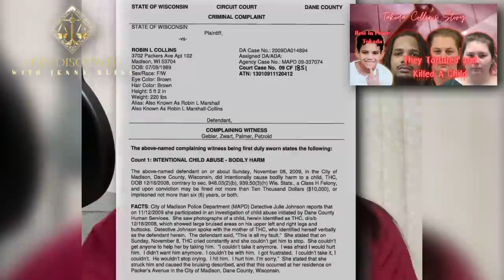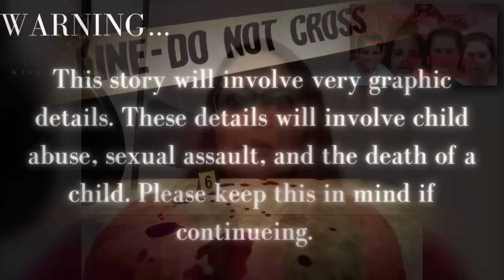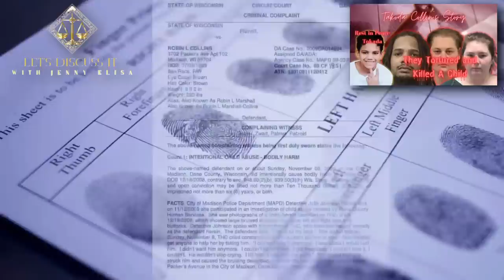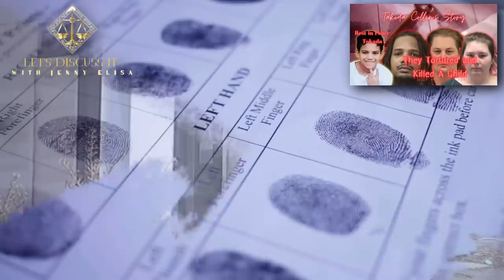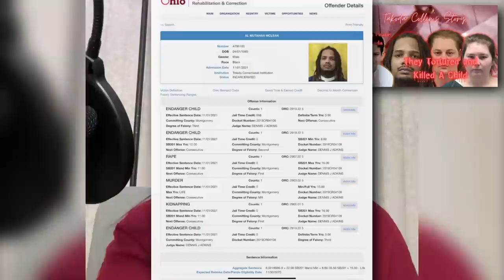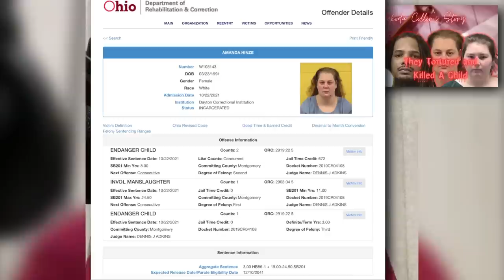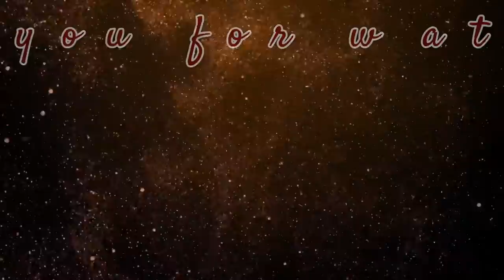Locked in the Attic (Life of Takoda Collins)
Takoda Collins was failed by everyone in his life and a system that was meant to save him. He was born to parents that were both addicts and didn't want him.

At 11 months old, he was beaten by his biological mother, Robin Collins. She received probation and Takoda was placed in foster care.

Takoda then went to live with his father, Al McLean and his life only got worse. Al locked Takoda away in the attic and the only human interaction he had after that was abuse. Al took Takoda's life only a few days before his 11th birthday.